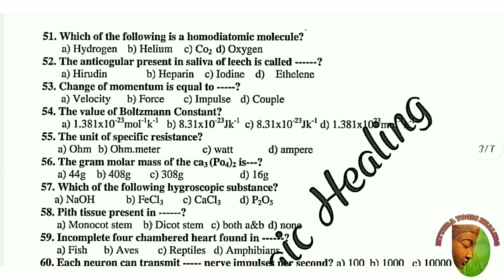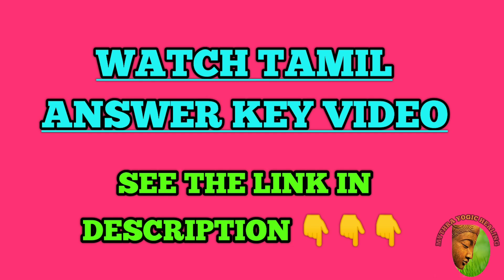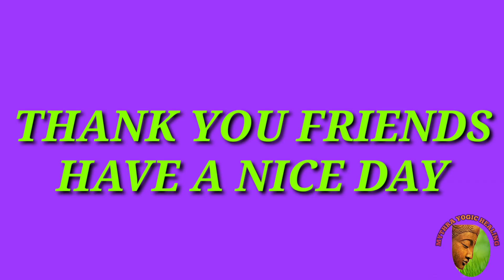10th(New syllabus) study plan Day-2 | path way to Success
This video contains the daily task for 10th students to score high marks in their examination... For more videos like these follow us on...